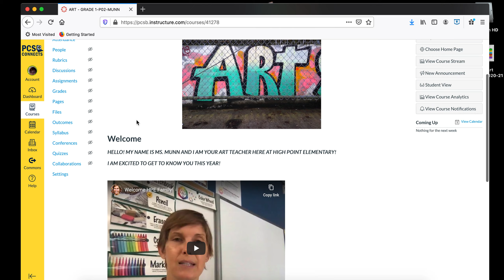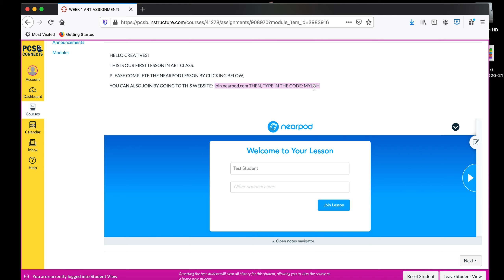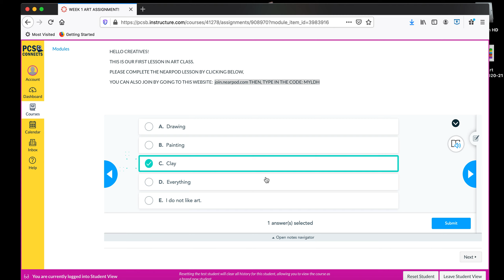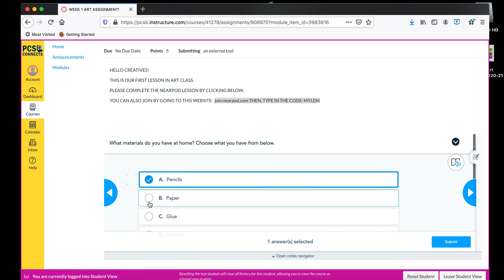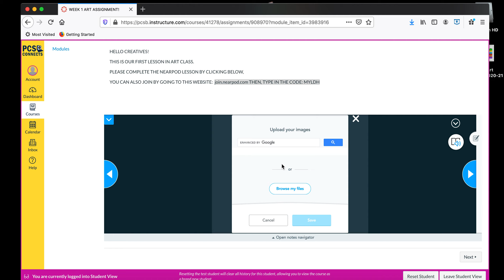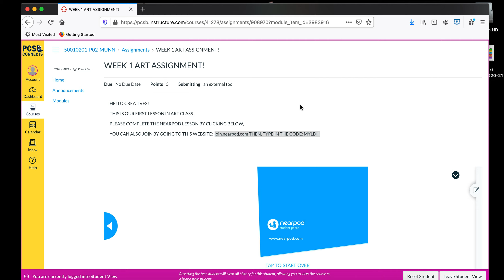How to find your art art course in your Canvas dashboard and complete your assignments.